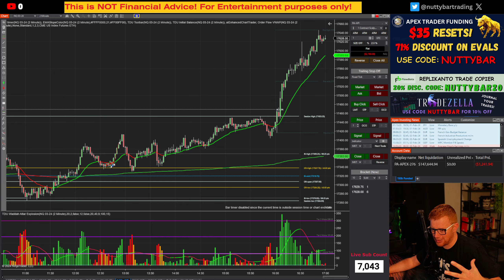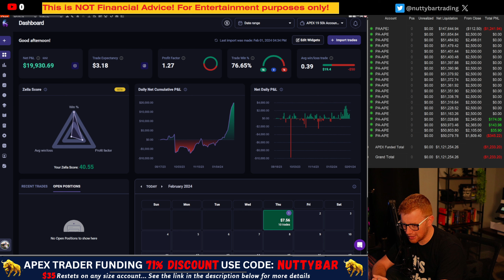DAY 43 SUMMARY - JOURNEY TO PAYOUT - 20 FUNDED APEX ACCOUNTS - A STEP BACKWARDS!